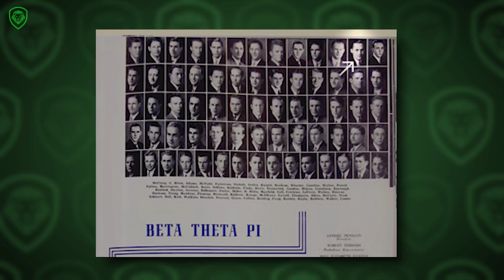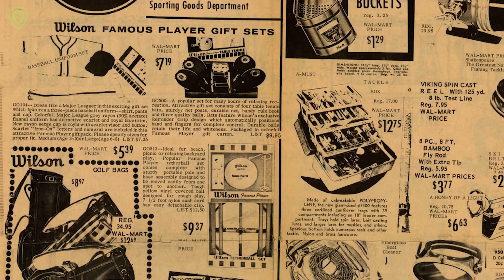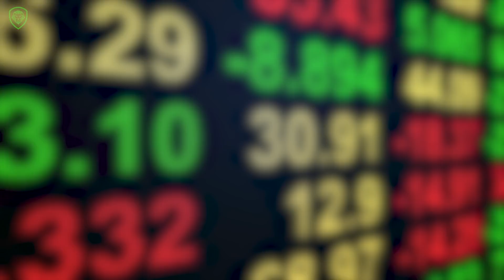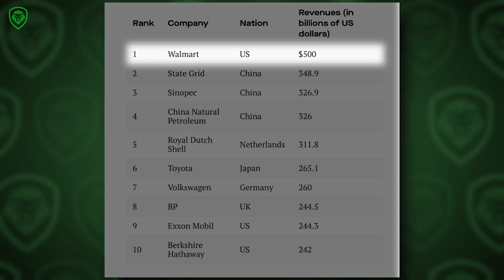Sam Walton - Before They Were Billionaires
Sam Walton - Before They Were Billionaires with host Gerard Haran.

About: Samuel Moore Walton was an American businessman and entrepreneur best known for founding the retailers Walmart and Sam's Club. Wal-Mart Stores Inc. grew to be the world's largest corporation by revenue as well as the biggest private employer in the world. At one point in his life, he was the richest man in America.